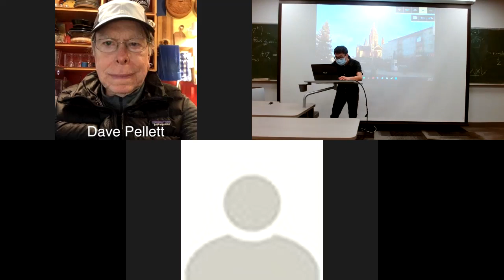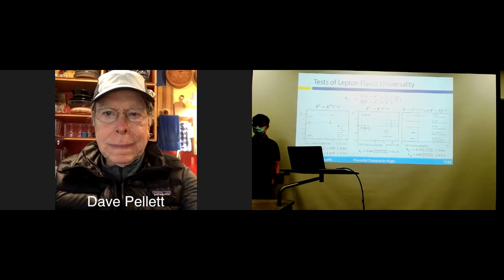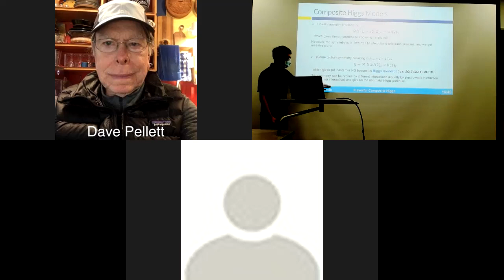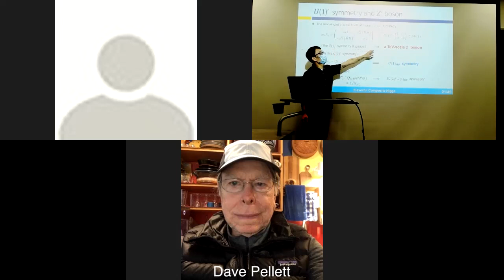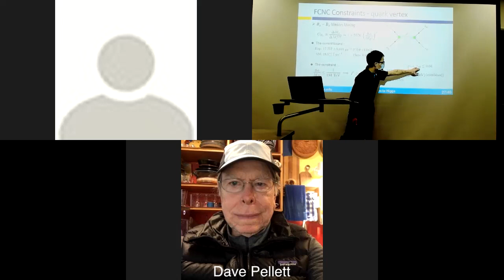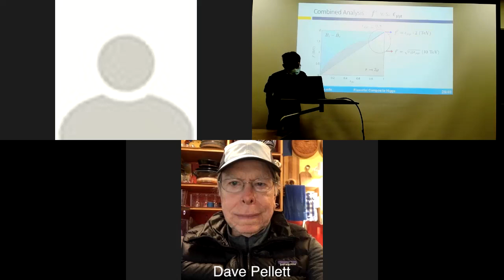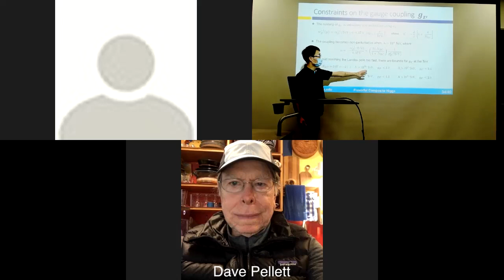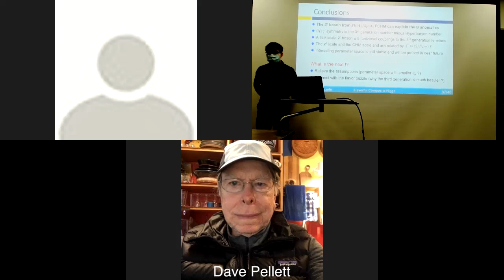Yi Chung: Connecting B anomalies with the hierarchy problem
Intriguing hints for lepton flavor universality violation have emerged from the measurement of B meson decays by LHCb. These B anomalies point to the new physics at the low TeV scale, exactly where we expect a solution to the hierarchy problem! In this talk, I will present an economical model that can address the two problems at once. The model is based on a SU(4)/SP(4) fundamental composite Higgs model. The hierarchy problem can be solved by the compositeness of the pNGB Higgs, and the observed B anomalies can be explained by the additional Z’ boson in the model. The model connects the energy scales of the EWSB and the B anomalies. I will discuss the experimental constraints from Higgs physics, flavor physics, and LHC direct searches.